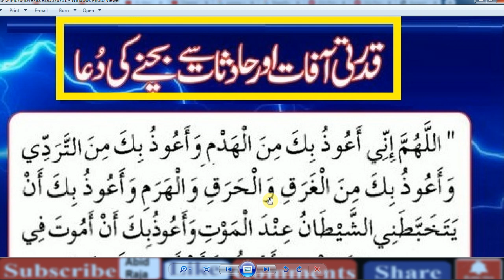Daily Dua / Allah Humma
allah humma maghfirli dua,

allahummaghfirli,
Daily Duas – Dua & Azkar,
allah humma maghfirli zambi,
Daily Duas (Supplications) for 30 Days of Ramadan,
allahummaghfirli wazifa,
ramzan ki dua in hindi,
Darood Sharif,
Ramadan Daily Dua - ,Month of Ramadhan Dua for daytime,

important duas for daily life,

abid raja,